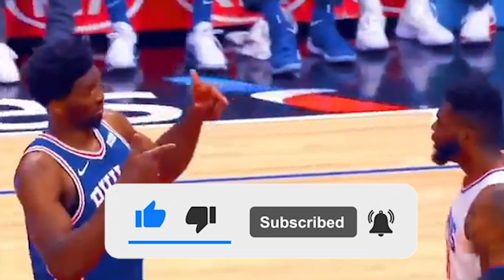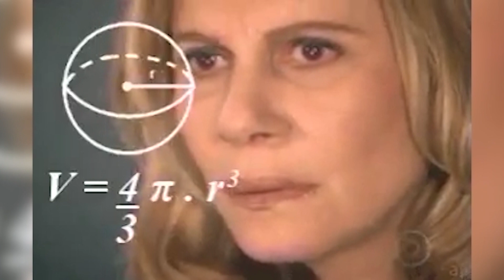NBA Awards 2021 Mid-season Edition [MVP, ROY, COY, MIP, 6TH MAN, DPOY]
This video explains every major NBA award mid-way through the season including MVP, Defensive Player of the Year, Rookie of the Year, Most Improved Player of the Year, Sixth Man of the Year and Coach of the Year. Joel Embiid, LaMelo Ball, Rudy Gobert and more discussed.